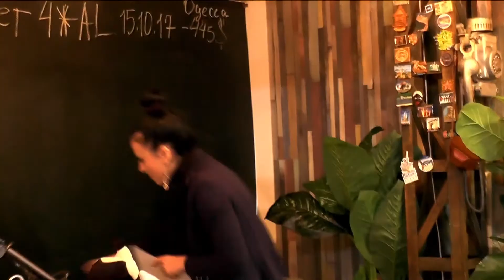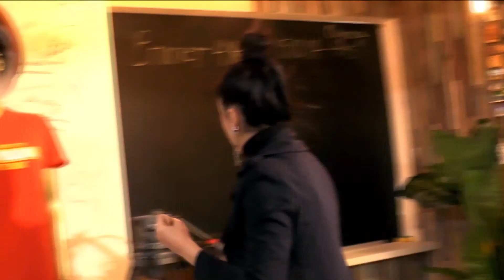Группа ★ "ПАЮЩИЕ ТРУСЫ" ★ на Бамбарбия ТВ: Смешные истории из путешествий! ㋡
Гости студии – эпатажная украинская Группа "Пающие трусы": Алена Магдален, Ирина Рыжова, Ольга Лизгунова – делятся со зрителями смешными историями из своих путешествий!

Группа «Пающие трусЫ» отправляется в юбилейный тур!
В апреле 2018 года эпатажный украинский коллектив празднует 10-летие творческой деятельности. Новая шоу-
программа «Поху дела», яркие костюмы и главные хиты в новом звучании порадуют поклонников группы «Пающие трусы» в юбилейный год.